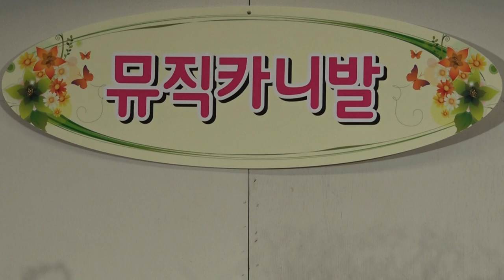가수 이춘남-저녁길 어머니_inet-TV_뮤직카니발_동대문구민회관_영상감독 이상웅-2015.04.16. 00023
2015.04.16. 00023. 가수 이춘남-저녁길 어머니_inet-TV_뮤직카니발_동대문구민회관_영상감독 이상웅_leesw.(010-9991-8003)